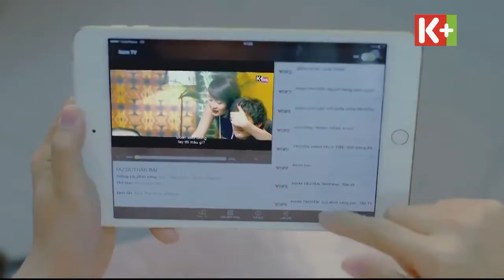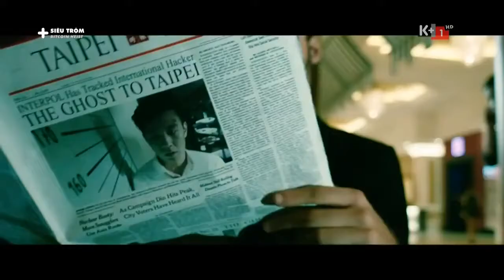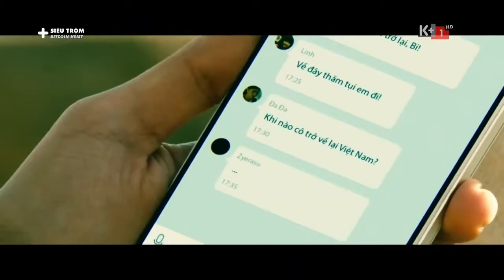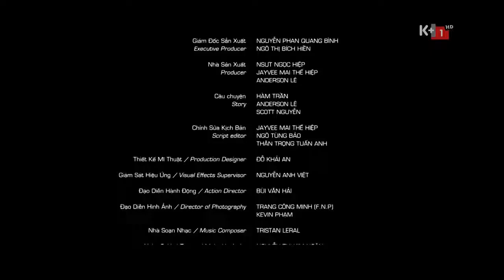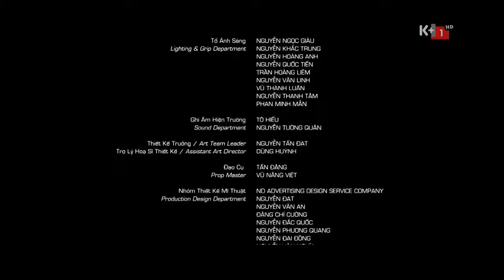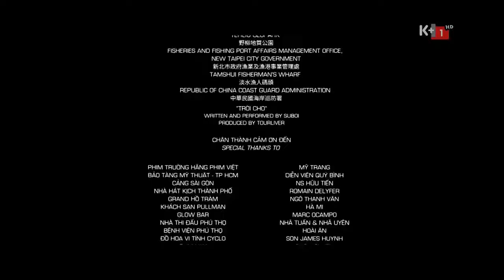sieu trom tap Full